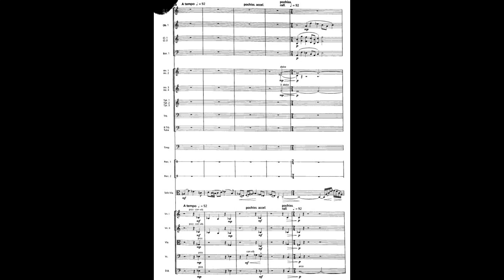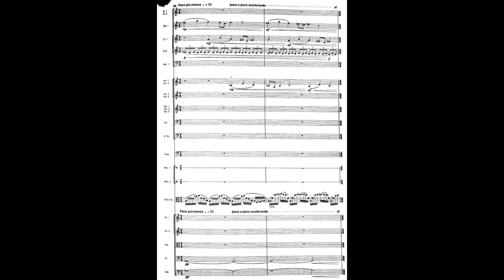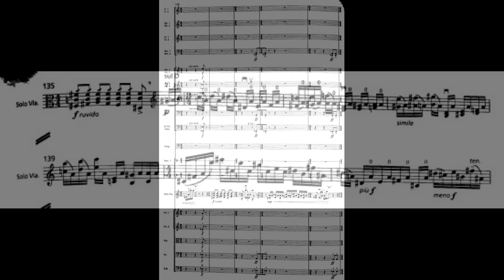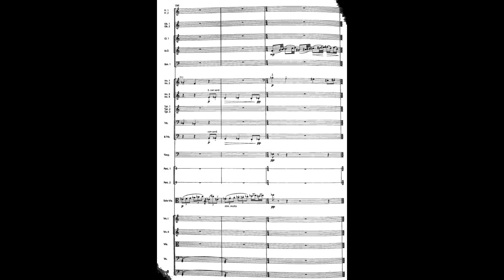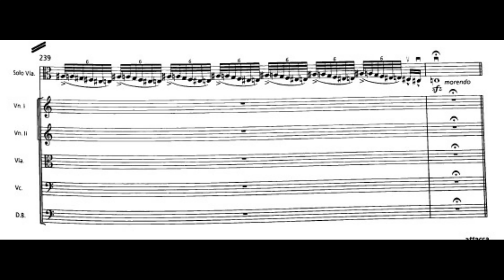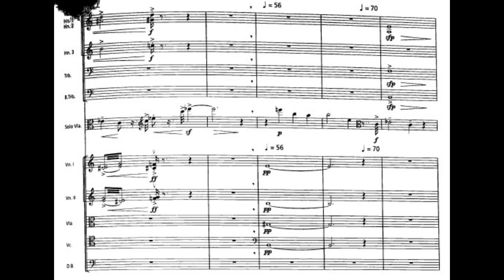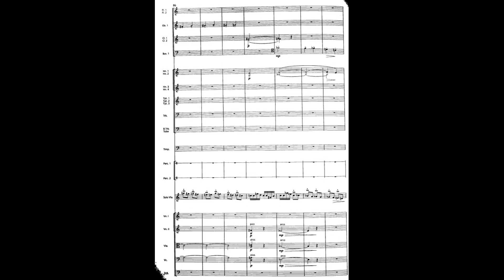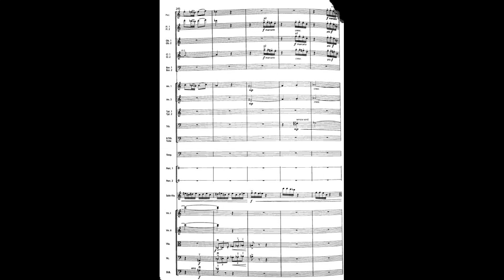Béla Bartók/Csaba Erdélyi - BB 128, Sz.120 Viola Concerto (1945, 1992-2004) (Score, Analysis)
BB 128, Sz.120 Brácsaverseny/Viola Concerto (1945, 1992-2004)

While Tibor Serly tried his best to bring life to the barely finished Viola Concerto (and the result is pretty impressive in my opinion), and it has been the most played version to this day, there were several flaws. First, the tempo markings: Bartók did not intend the tempo markings as Serly wrote, as he did not leave any tempo indications in the sketches. Second, he modified the general structure a bit. Third, there were typographical errors. Fourth, some of the passages added by Serly did not fit Bartók’s style. Some people have tried to fix this problem, to provide a more definitive edition.

Thus, this edition was born. It was completed by the violist Csaba Erdélyi. He tried to stick as close to the original manuscript as possible, both orchestra and solo. He obviously crossed out unplayable passages to make it playable, and filled up the extra spaces with what Serly filled in from time to time. However, the result was a piece closer to Bartók’s original manuscripts, and possibly closer to the original intention of Bartók than the Serly edition.

This edition is scored for Piccolo, 2 Flutes, 2 Oboes, 2 Clarinets (2 doubling Bass Clarinet), 2 Bassoons, 4 Horns, 3 Trumpets, Trombone, Bass Trombone, Tuba, Timpani, Percussion, and Strings.

(Continued on Neubauer/P. Bartók edition video)

(0:00) Mov.1 Allegro moderato -  I won’t list every single differences, but only some major ones (There are a lot of differences in all parts, so it will get over the character limit to list them all). The first one would be the change of the accompaniment to timpani from lower strings in the beginning. (2:53) Compared to Serly, I think Erdelyi’s version is more lightly orchestrated. (11:44) Erdelyi’s edition labels the first interlude correctly as “Ritornello”, and there is no bassoon postlude.
(12:41) Mov.2 Lento - I did say that the second movement is kind of a placid one like the third piano concerto, but it is not “religioso” like that one, as there are elements of ambiguity and uncertainty. Anyway, Erdelyi removed that label and turned this into just “Lento”. (14:42) Erdelyi removed the woodwind parts. (15:47) The unlabeled second ritornello is labeled, as well as (16:09) “Scherzo”. Here, Erdelyi uses heavier orchestration and pizzicato on the solo. It is also more expanded than the Serly version.
(16:53) Mov.3 Allegro vivace - In general, Erdelyi uses more percussion than Serly. (18:36) The entire middle section is half-step lower than the Serly version. (20:12) Erdelyi removed the double-stop present in Serly. (20:55) In the Serly version, there is an orchestral flourish here, but the Erdelyi edition concludes without it.

Source: English/Hungarian Wikipedia, prefaces from 2004 Promethean Edition, original research